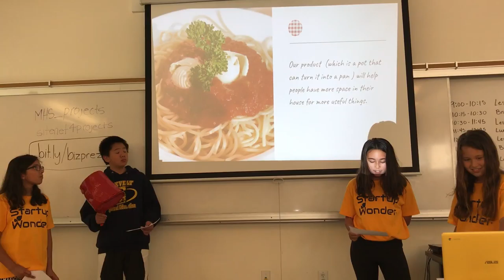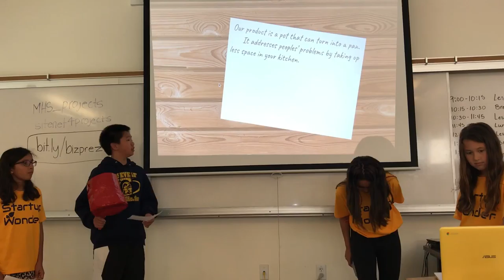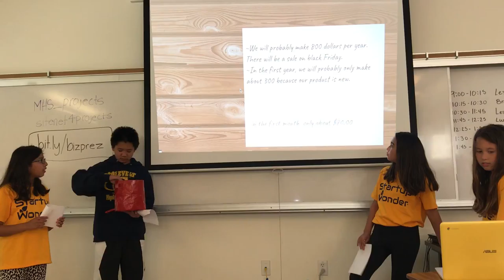Business Wk3, June 29 Team 1, Millbrae( Business . Pot Pan ) Startup Wonder